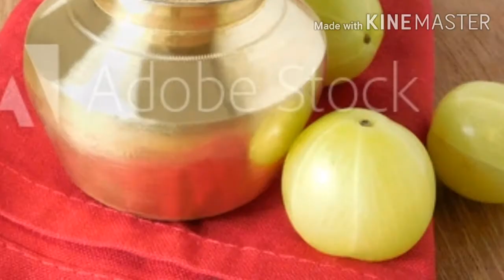Hair pack for gray hair